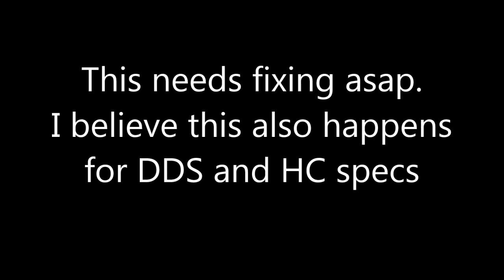PkFast Eating glitch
Watch closely, I don't want faggots saying this isn't a food glitch because that's why I gave a slower version. There is NO WAY this isn't a bug.